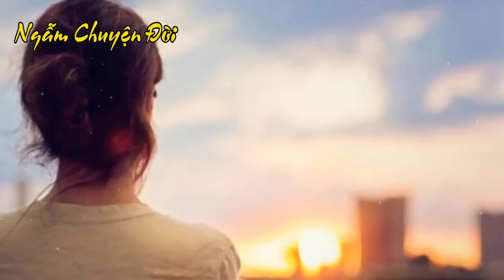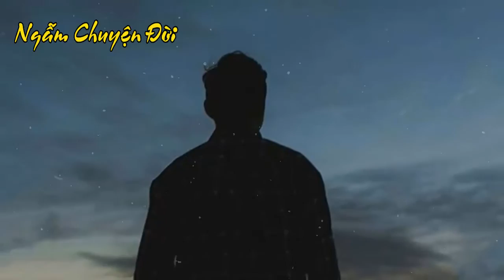Tin tức nhanh và chính xác nhất ngày 24/10/2023/Tin nóng Việt Nam Mới Nhất Hôm Nay/Bantinnong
3 Điều Thấm Thía Về Tiền Bạc Biết Sớm Đời Bớt Khổ
Ngẫm Chuyện Đời Với mục tiêu cung cấp cho cộng đồng những bài viết mang tính nhân văn ,giáo dục tưởng sâu sắc về đời sống ,con người
✪ Tuyên bố miễn trừ các trách nhiệm pháp lý:
- Kênh Ngẫm Chuyện Đời  xây dựng các nội dung không nhằm đả kích, bôi nhọ bất cứ cá nhân, tổ chức nào.
- Kênh Ngẫm Chuyện Đời  không chịu bất cứ trách nhiệm nào liên quan đến các bình luận của khán giả.
© Bản quyền: Thuộc về Kênh Ngẫm Chuyện Đời , Qúy vị vui lòng không Reup video,hình ảnh, âm thanh của Kênh.
❤ Cảm ơn quý vị khán giả đã theo dõi và ủng hộ kênh của chúng tôi  !